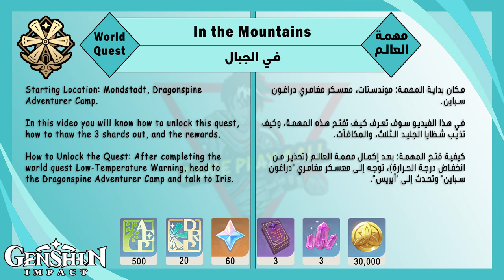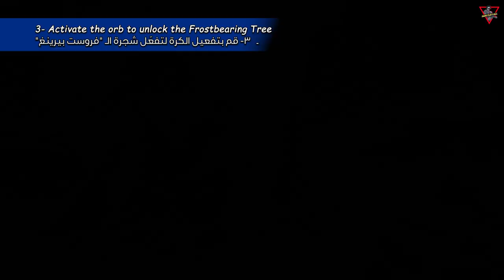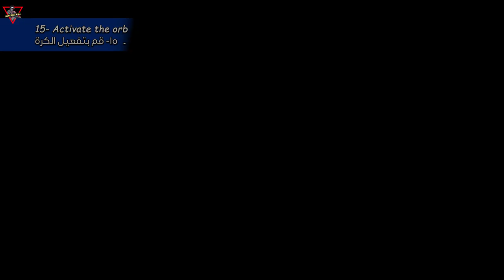[Guide] World Quest: In the Mountains